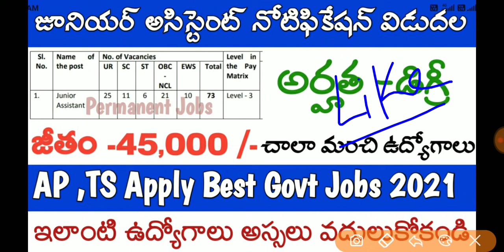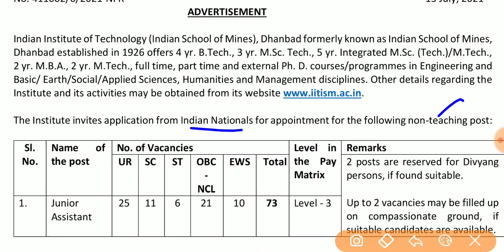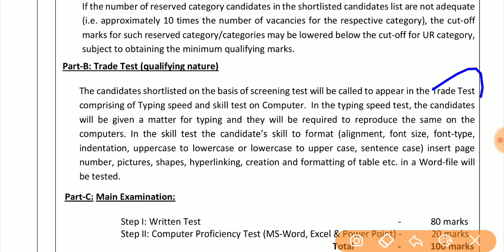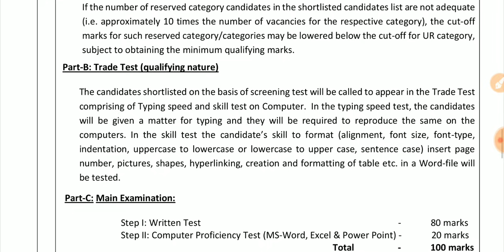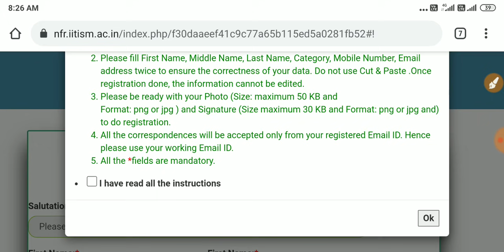జూనియర్ అసిస్టెంట్ ఉద్యోగాలు ఐఐటీ లో విడుదల || Junior Assistant jobs || jobs telugu || Tech Guruvu